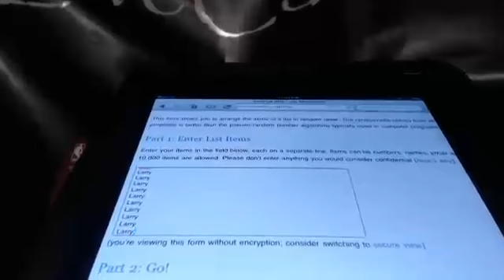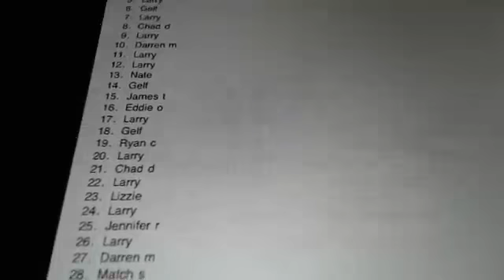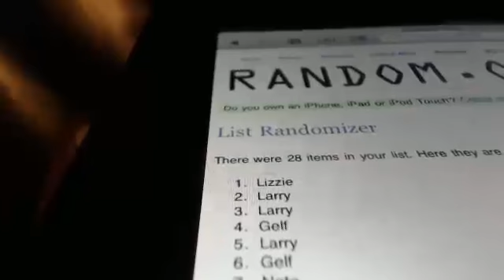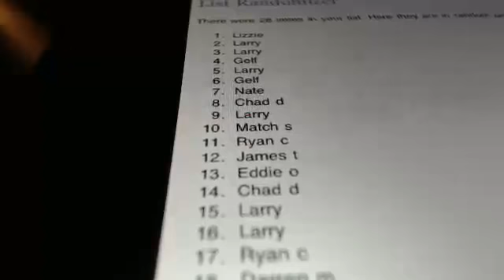Basketball #4 Random 9-26-13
Basketball #4 Random 9-26-13. Make sure to check out the video and join in a break For the set checklist and other product information visit